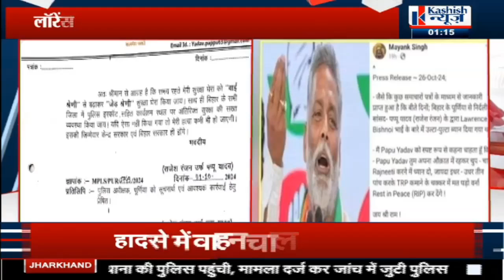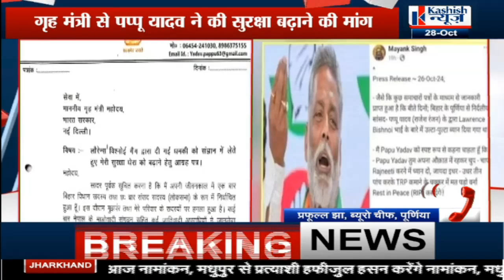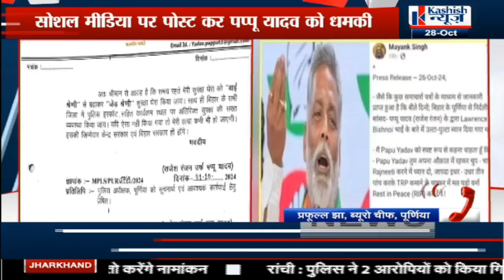धमकी पर सांसद Pappu Yadav की गृहमंत्रालय से लगाई सुरक्षा बढ़ाने की गुहार,